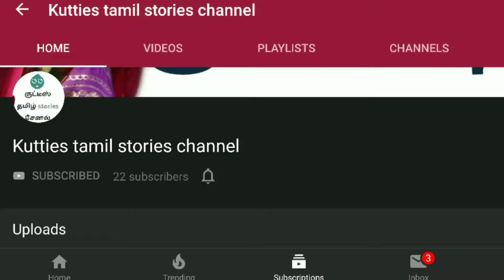Thenaliraman and kalidevi story |தமிழ் கதை |தெனாலிராமன் கதை| kutties Tamil Stories